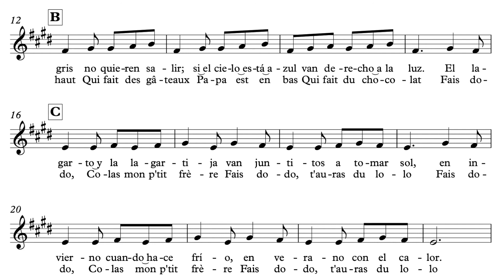El lagarto y la lagartija (Fais dodo), Cantemos juntos, Primer ciclo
El lagarto y la lagartija (Fais dodo)
Francia
Cantemos juntos
Primer ciclo
Adaptación de Susana Horovitz
Ilustración de Ana Ochoa
Transcripción para fines educativos sin fines de lucro Checo Torres

Intro 0:04
A 0:08
B 3 0:23
A 4 0.32
Outro 0:47